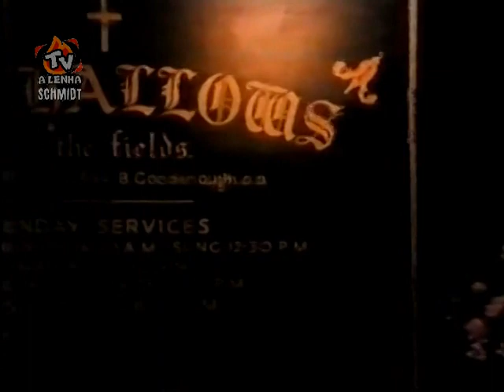VOZES DO ALÉM 1974 / HERBERT RICHERS DUBLAGEM CLÁSSICA - TV MANCHETE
***TV MANCHETE / TV RIP***
***SESSÃO PRIMEIRA CLASSE***